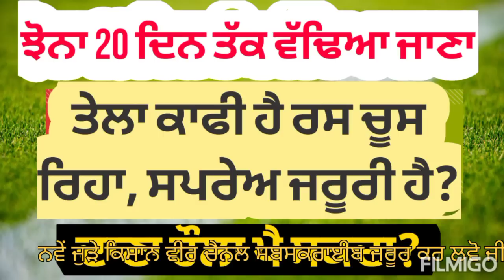ਝੋਨੇ ਚ ਤੇਲੇ ਵਾਲੀ ਸਪਰੇਅ ਦੀ ਇੰਨਾਂ ਖੇਤਾਂ ਚ ਜਰੂਰਤ ਹੈ | Brown plant hopper population status in paddy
ਆਪਣੇ ਖੇਤਾਂ ਦਾ ਲਗਾਤਾਰ ਨਿਰੀਖਣ ਕਰਦੇ ਰਹੋ